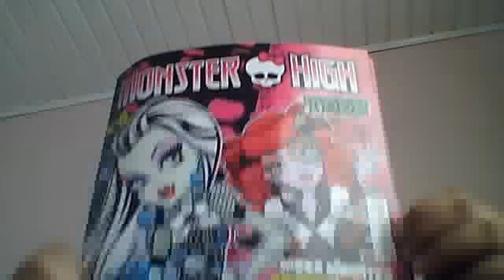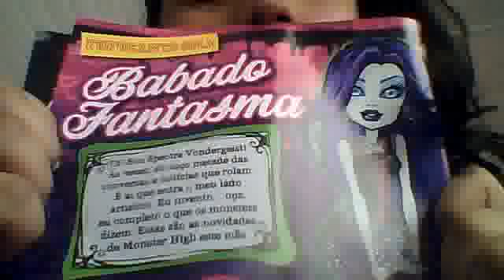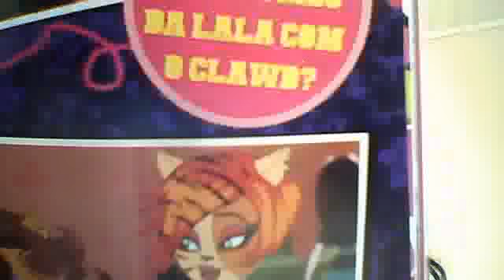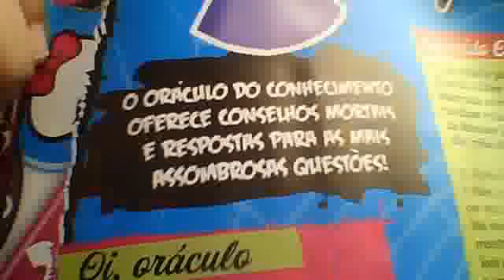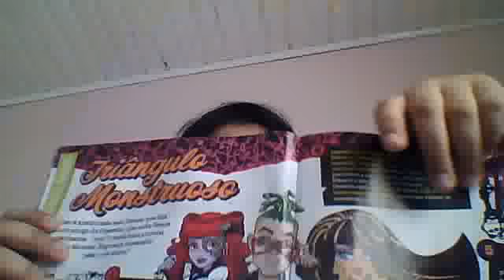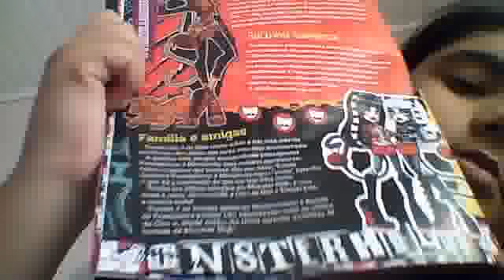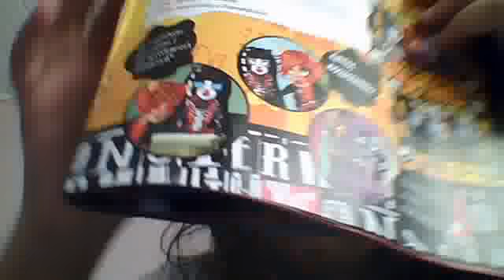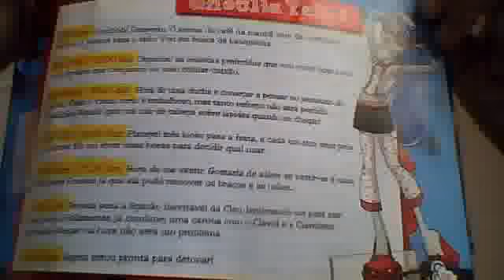Review da Monster Teen 6 Parte 1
esperto q gostem